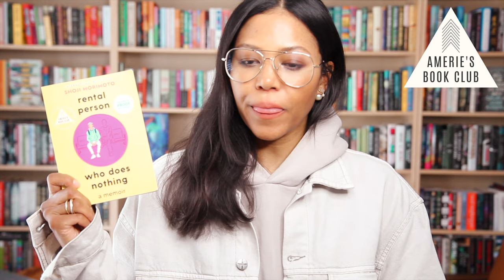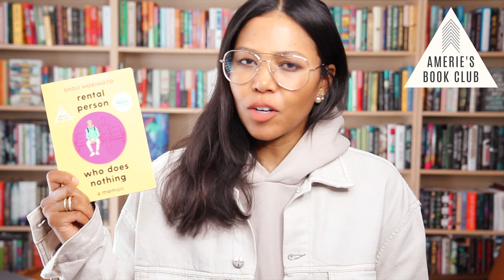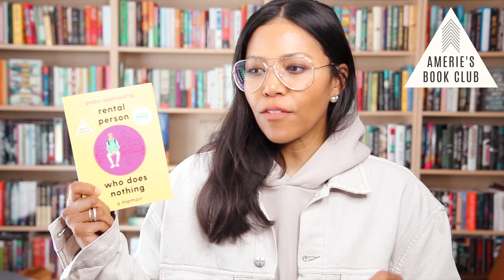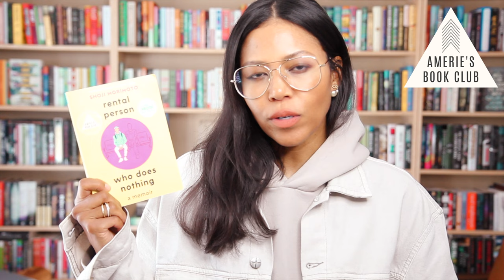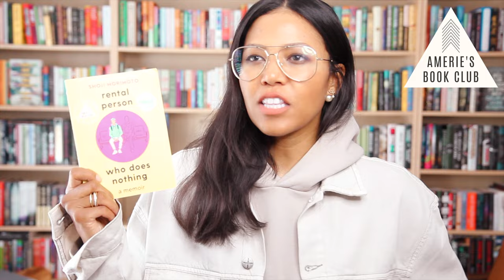AMERIE'S BOOK CLUB April 2024 | Rental Person Who Does Nothing by Shoji Morimoto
Follow @AmeriesBookClub on IG, and watch my chat with Shoji Morimoto on YOUTUBE at the end of the month.

During an age in which human connection is at most a button click away, why does it seem we’re more lonely and socially anxious than ever? In his intriguing memoir, Shoji Morimoto shares with us his journey of being a Rental Person Who Does Nothing, during which he experiences thousands of connections with strangers who desire company, accountability, a hand wave, or simply the knowledge that someone is thinking of them at an appointed time. Fascinating and poignant, Shoji’s story reveals the surprising ties between strangers, human connection, and freedom.

ABOUT SHOJI MORIMOTO
Shoji Morimoto was born in 1983. He began working as a rental person who does nothing in 2018 and has since been hired more than 4,000 times. He's been profiled by many media outlets worldwide and has written several books including Rental Person Who Does Nothing, which inspired a Japanese TV series. Morimoto lives in Japan with his wife and son.

🎼 STREAM MY LATEST ALBUMS: 4AM Mulholland and After 4AM

✨Preorder YOU WILL DO GREAT THINGS picture book (out March 28, 2023)

ABOUT ME
Amerie’s Book Club videos and updates from Amerie, Grammy-nominated singer-songwriter and NYT bestselling author.

Happiness is a journey, not a destination. ^_~